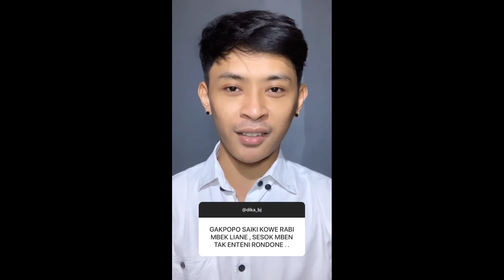KOMPILASI LUCU @dika_bj #18